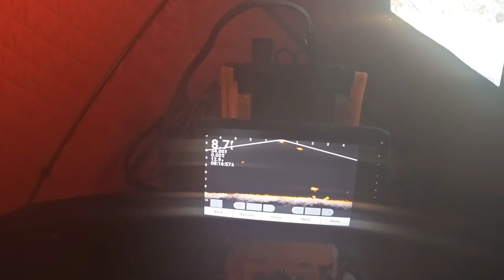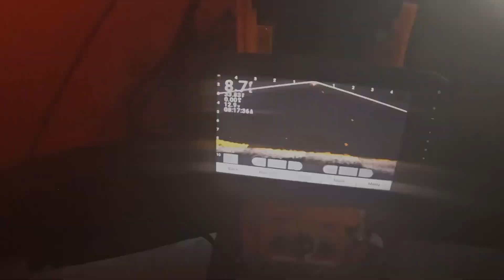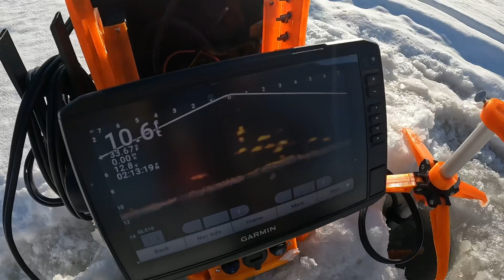Solo ice-fishing right after Christmas ( guess what color that fish like to eat today?)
12/26/22- day after Christmas, decided to getaway from everyone after celebrated 2012 Christmas.
I have used my brand new Piscifun ice shelter on this video! It is 100% insulated and it dd keeps me warm inside! The only complaint that I have it’s the space ( too small)

Other than that, you just won’t guess what fish like today after theirs Xmas! As always, thanks for support and watch the show!